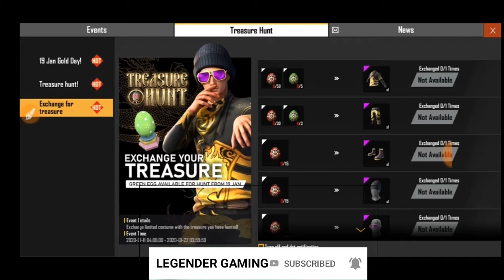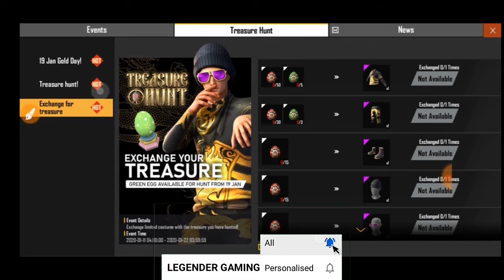HOW TO COMPLETE TREASURE HUNT EVENT IN FREE FIRE।। COLLECT GREEN EGG।।LEGENDER GAMING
HOW TO COMPLETE TREASURE HUNT EVENT IN FREE FIRE।। COLLECT GREEN EGG।।LEGENDER GAMING.                                                                       🙂MY FULL DETAILS🙂                                                     HALLO FRIENDS , 😘                                                                                          MY NAME =SK MD ASIF (LEGENDER GAMING)YT                                                       MY AGE =18+                                                                            MY LANGUAGE :: BENGAL       VIDEO LANGUAGE=BENGAL
15.8 cm (6.22 Inches) Corning Glass HD+ Display
13 MP HDR Front Camera and 13 MP + 2 MP PDAF Fast Focusing Dual Rear Camera
4230 mAh Non-Removable Battery with 5V 2A Charger

Web results
[I LOVE MY ALL FRIENDS😍_____THANKS SUPPORT MY 😍ALL FRIENDS_____ 😍LOVE YOU BRO]